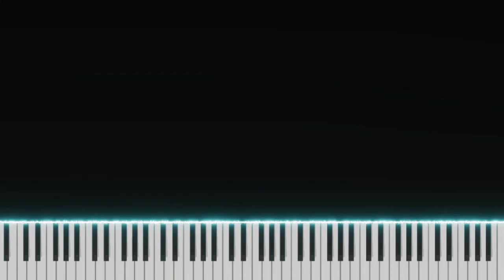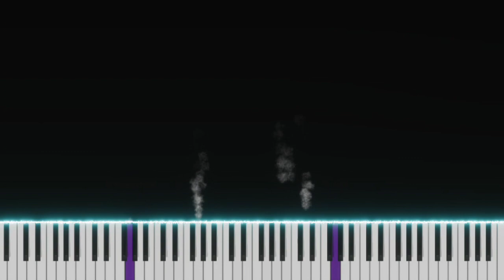Bad Blood | Taylor Swift | Top American Songs | EASY SLOW Piano Tutorial